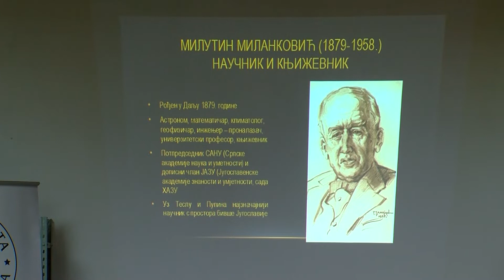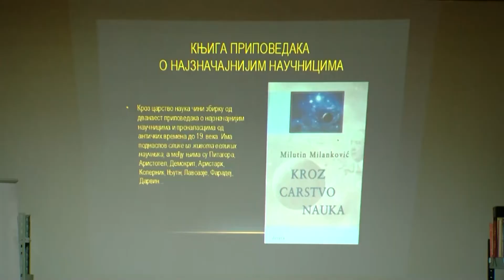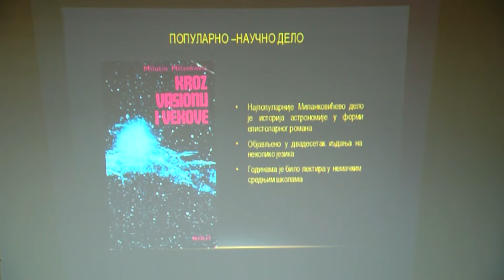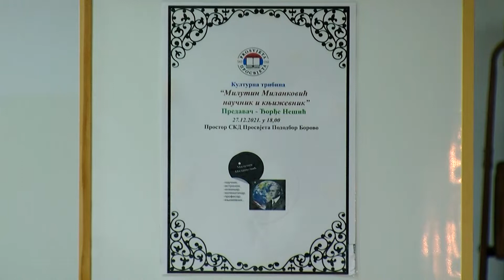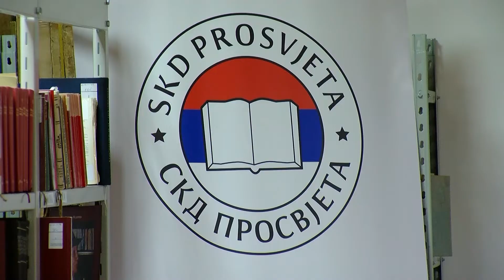HRONIKA SBIZS 378: Književni opus Milutina Milankovića predstavljen u borovskoj Prosvjeti